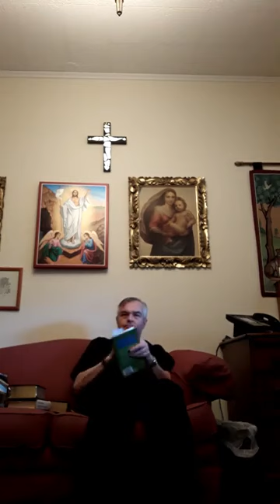Guided Spiritual Reading August 12,2020